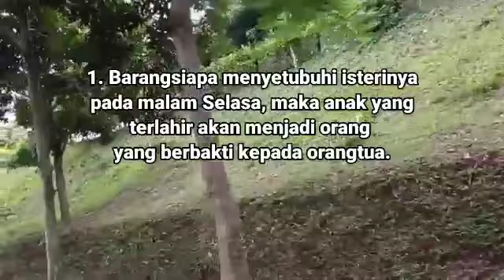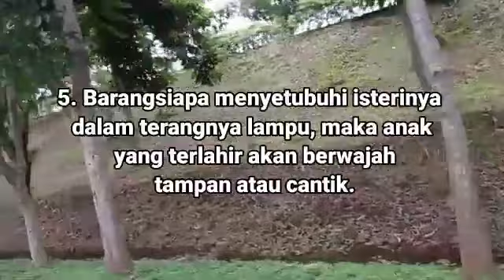Jangan salah memilih waktu senggama dengan#ubhchannel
Jangan salah memilih waktu senggama dengan istri,jika ingin memiliki anak yang berbakti,cerdas dan cantik atau tampan,ini tipnya. sumber kitab Fathul Izar